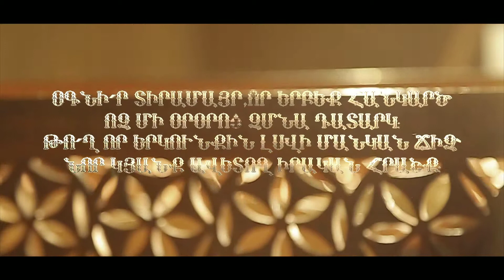Flowers of life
Client | Flowers of life Foundation

Director | Artyom Hovakimyan
D.O.P. |

© 22 PRODUCTION 2013